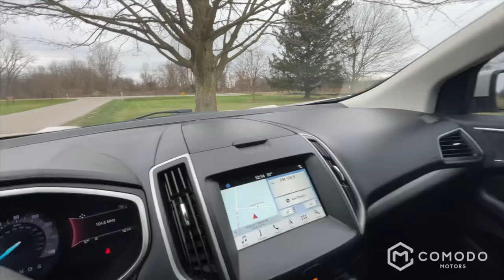2018 Ford Edge SEL AWD